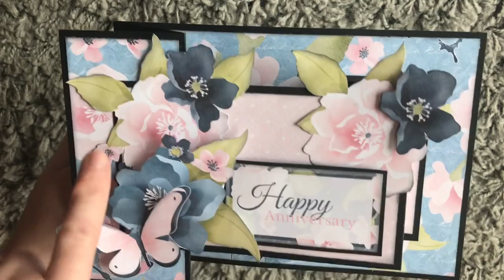Double Z Fold Card Tutorial with Salutations by Nitwits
Here’s a really quick but fun fold that makes a 5x7 card. It can be made for any occasion too. Here I used the Salutations kit from Nitwits which you can find here

If you have a go and make your own version of this card, no matter what papers and images, please share with me on my Facebook group

This card was made as part of the DT for Nitwits